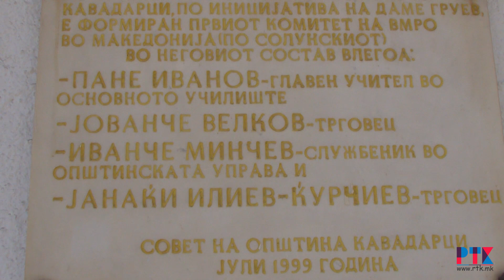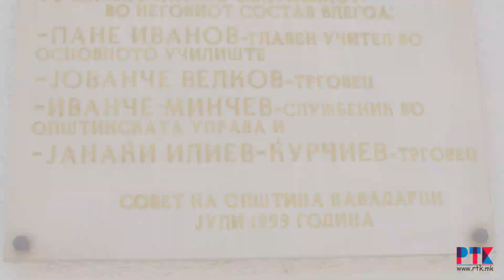НА ДЕНЕШЕН ДЕН ПРЕД 124 ГОДИНИ Е ФОРМИРАН ПРВИОТ КОМИТЕТ НА ВМОРО ВО КАВАДАРЦИ 15.07.2018